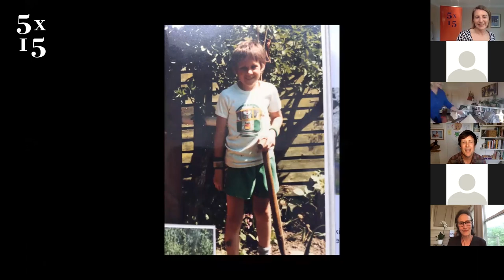Wild Child: Coming Home to Nature | Patrick Barkham | 5x15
Recorded at the 5x15 Online Event (via Zoom) on May 18th 2020.

Patrick Barkham is the natural history writer for the Guardian. He is the author of the books The Butterfly Isles, Badgerlands, Coastlines, Islander and Wild Child. He has been interviewed on Radio 4 and Radio 2 and has written for a wide range of media outlets, as well as co-editing the ‘People’s Manifesto for Wildlife’ with Chris Packham and Robert Macfarlane. He lives in Norfolk with his family.

5x15 brings together five outstanding individuals to tell of their lives, passions and inspirations. There are only two rules - no scripts and only 15 minutes each.